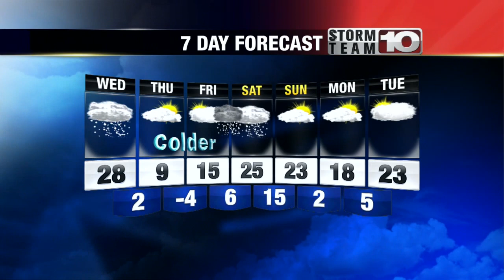Wednesday Midday Forecast